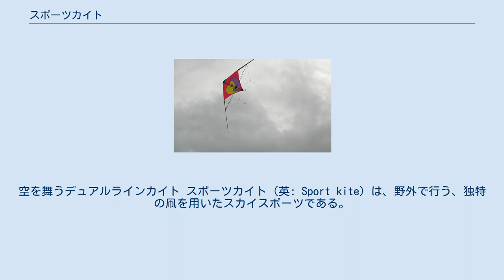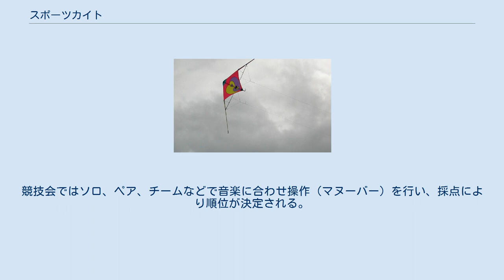スポーツカイト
空を舞うデュアルラインカイト スポーツカイト（英: Sport kite）は、野外で行う、独特の凧を用いたスカイスポーツである。
 スポーツカイトの起源は、古代中国や近年では第二次世界大戦時のアメリカ海軍の射撃練習用の標的から派生したと云われており、スタントカイトとも呼ばれている。
 2本のラインからなるデュアルラインカイト、4本のラインからなるクワッドラインカイトなどがあり、2本ないし4本のラインを操り、自由自在に操作できる点が普通の凧（1本ライン）と異なる点である。
 飛行スピードはデルタ型の速いもので100 km/h以上、大型のパワーカイトでは海上でサーフボートに乗ったヒトを軽々と引っ張る力を持っている。
 超微風用から強風用まであらゆるウインドレンジに対応したタイプのものが市販されており、素材のセールはパラグライダーなどでも使われているリップストップナイロン、ロッドはカーボンファイバーなどが使用され軽量化が図られている。
 アメリカ合衆国（主にハワイや西海岸など）では、競技会が盛んに行われており、日本でも競技協会（AJSKA）があり、競技会も行われているが、競技人口は極めて少ない。
競技会ではソロ、ペア、チームなどで音楽に合わせ操作（マヌーバー）を行い、採点により順位が決定される。